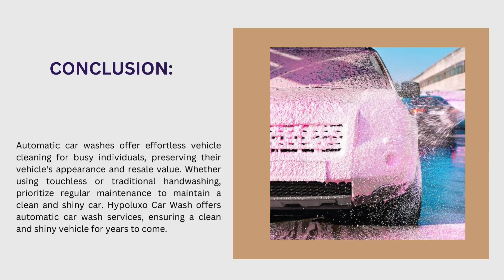Unlocking the Secrets to Effortless Vehicle Cleaning with Automatic Washes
Automatic car washes offer effortless vehicle cleaning for busy individuals, preserving their vehicle's appearance and resale value. Whether using touchless or traditional handwashing, prioritize regular maintenance to maintain a clean and shiny car. Hypoluxo Car Wash offers automatic car wash services, ensuring a clean and shiny vehicle for years to come.